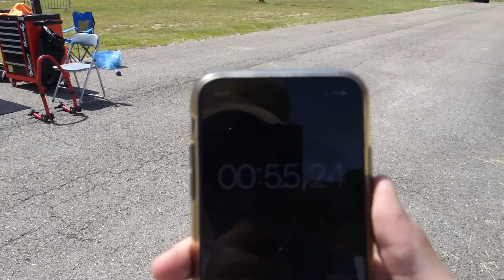RETOUR SUR PISTE ! 😈 J'AI TOUT DONNÉ !! YAMAHA R6 Circuit de Folembray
ENFIN DE RETOUR SUR LES CIRCUITS ! On commence gentiment avec le circuit de Folembray avec le LH RACING.
Pas besoin de discuter, je dis tout dans la vidéo ! Merci d'avance a ceux qui la verront en entière !

Merci @Azqaah_ (Tweeter) pour la miniature